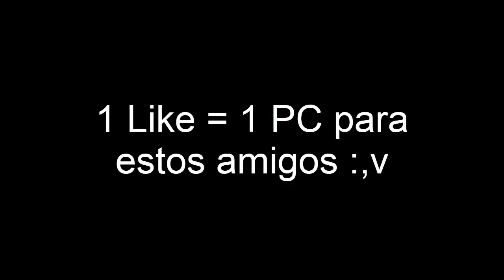WOMBAT Y SU AMIGO EN UN DIA SIN INTERNET 😪 | iTzJoacoGamer ❄️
Esta es la triste historia de Wombat y su amigo... Cuando wombat va a ver que esta haciendo su amigo se les va el internet, su amigo lanza el PC por la ventana y despues van a comprar internet pero se dan cuanta que ya no tienen PC :,v